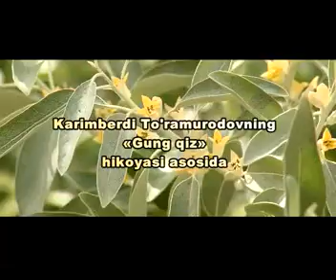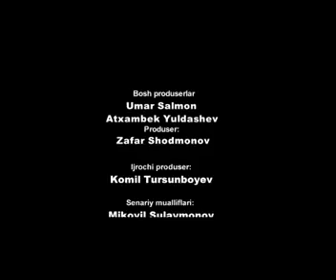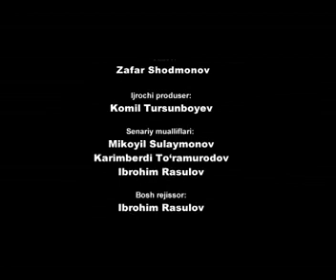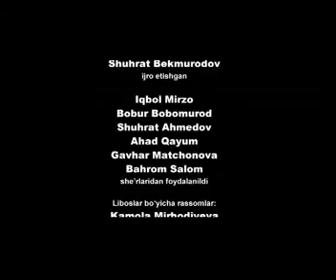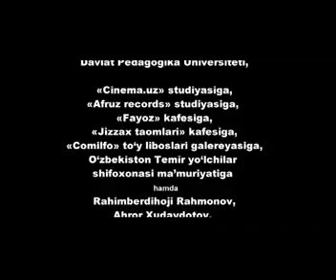JIYDA GULI 16-SERIYA